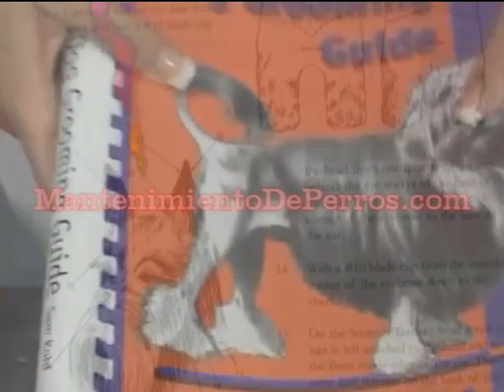Scottish Terrier Grooming, Cómo cortar el pelo de un Scottish Terrier, .mantenimientodeperros.com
cómo cortar el pelo de un Scottish Terrier, cortandale el pelo de un Scottish Terrier, lecciones para cortar el pelo de un Scottish Terrier,
lecciones para cortar el pelo de una mascota, lecciones para cortar el pelo de un yorkie, Escuela de Peluqueria de Mascota,La Estetica De Un perro, Escuela de Peluqueria de Perro,
Escuela de Peluqueria en línea, Combiertase en un peluquero de perro certificade, peluquero de perro escuela, how to groom a Scottish Terrier,